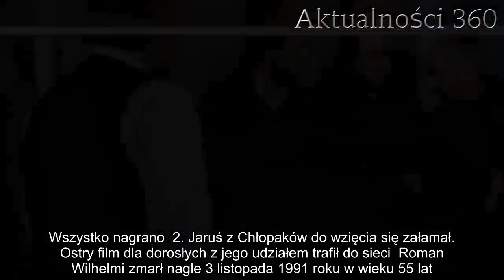Ikona "Alternatywy 4" zmarła nagle. Smutny koniec gwiazdy, o którym mało kto pamięta | Aktualności 3